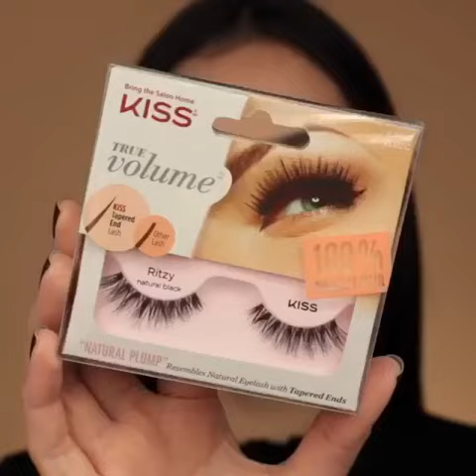Party Look Face Make up